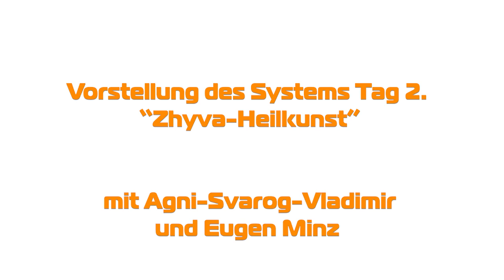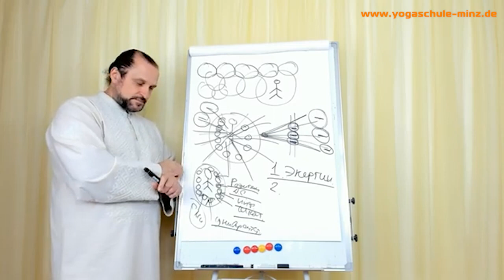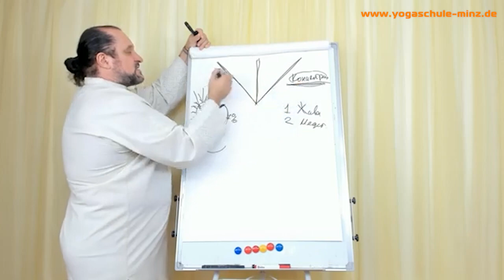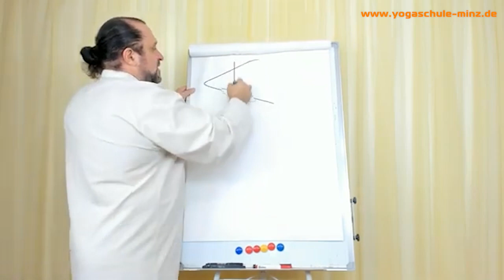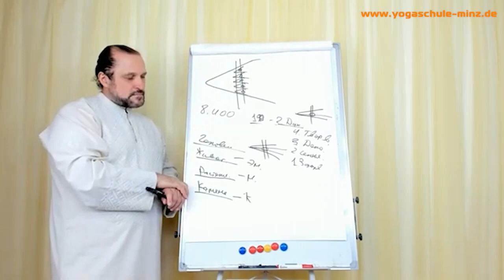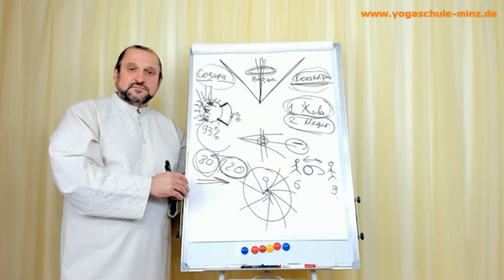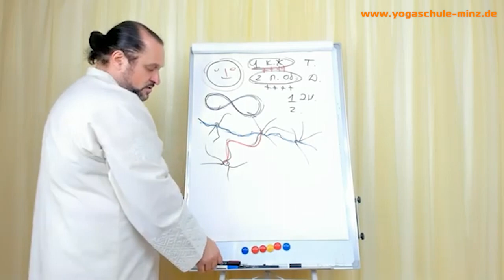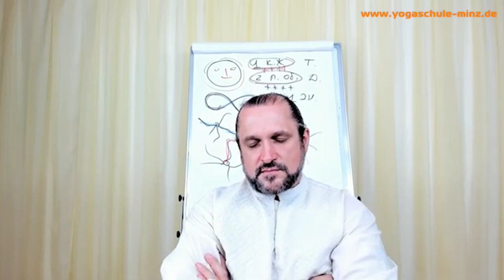Wie jeder in seinen eigenen Realität lebt!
Am 5. September 2023 starten wir die Ausbildung zum "Zhyva-Heiler" mit Vladimir Kurovsky aus der Ukraine.
Die Ausbildung dauert insgesamt 3 Jahre. Nach aubgeschlossener Ausbildung werden die Teilnehmer in der Lage sein, sich selbst energetisch, mental und psychisch zu helfen, sowie die Techniken und Meditationen profeesionell für ihre Klienten anzuwenden.